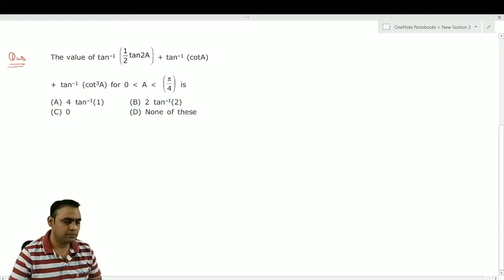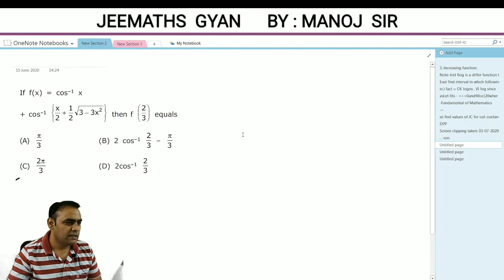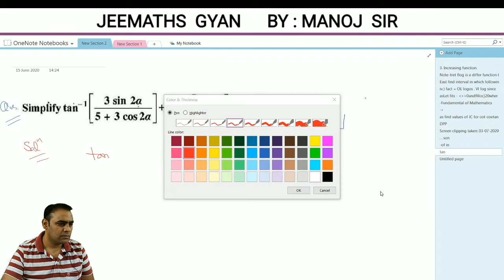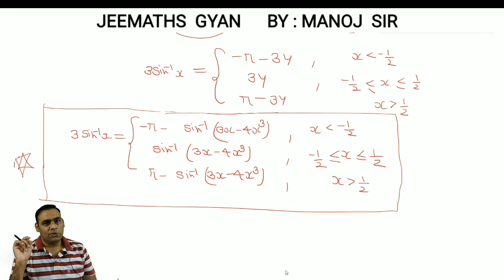Inverse Trigonometry Function | PART 10 | IIT JEE MATHS (Main+ Advanced) | RBSE | CBSE | CLASS 12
Welcome to the JEE MATHS GYAN : FREE ONLINE MATHS VIDEO LECTURE SERIES FOR IIT JEE (MAIN+ADVANCED), CBSE, RBSE EXAM PREPARATION. IN THIS SESSION WE WILL DO SOME PROBLEMS ON PROPERTY 6...ARC T(X)+ ARCT(Y) AND PROPERTY 7. IN THIS TOPIC WE COVER ALL POSSIBLE PREVIOUS YEAR MATHS QUESTION WITH SOLUTIONS.

GET IIT JEE Maths Crash and full course WITHOUT ANY COST.